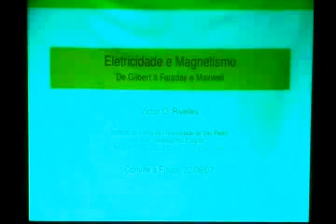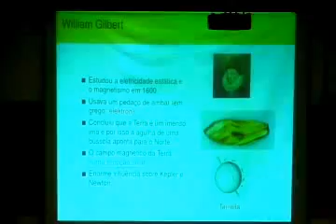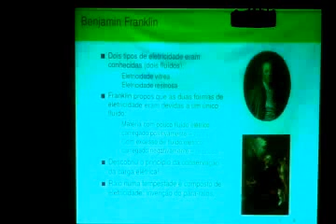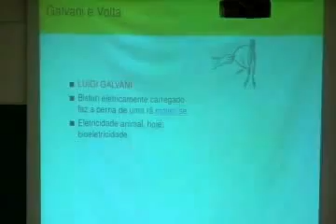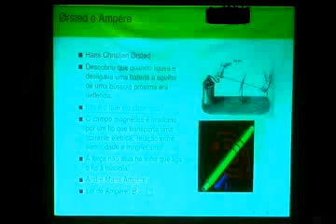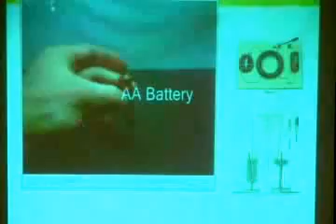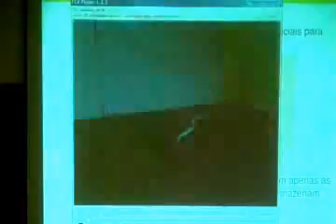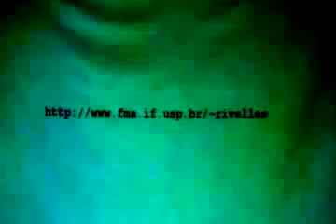Eletricidade e Magnetismo de Gilbert a Faraday Professor victor